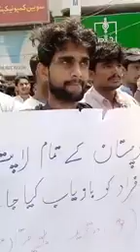MaulanaHidayaturRehman&HussainWadelaTalkingAbout NoorJan InGawdar todayReally#viral_video@its_Zaabi_Baloch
MaulanaHidayaturRehman&HussainWadelaTalkingAbout NoorJan InGawdar todayReally#viral_video‎@Baloch I